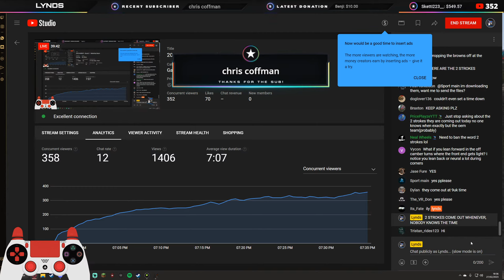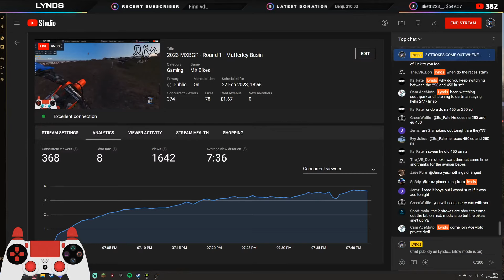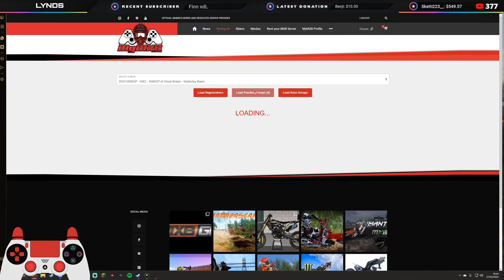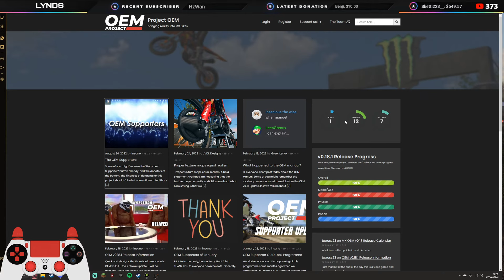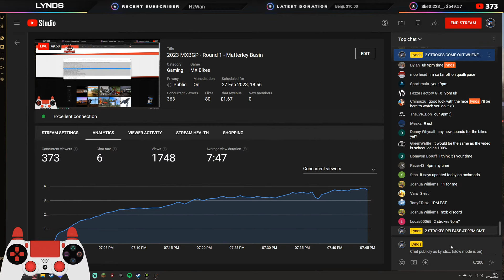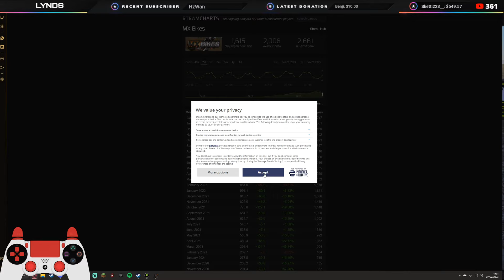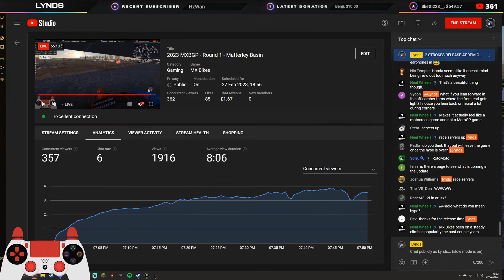2023 MXBGP - Round 1 - Matterley Basin